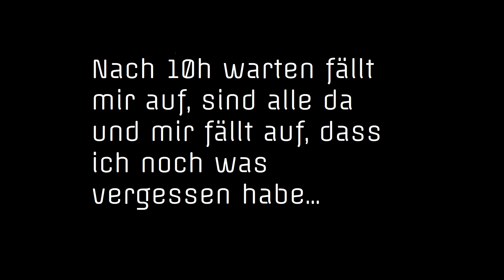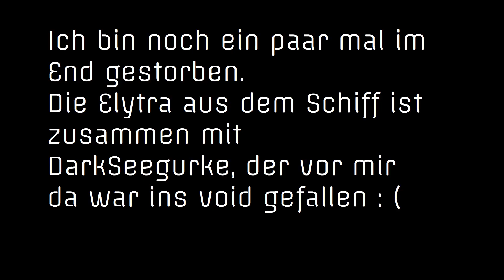[Ep. 03] CreativeCraft 2: Der Dragonender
# Video Beschreibung
| Wir fighten den Enderdragon und ich mache mich auf die Suche einer Elytra.